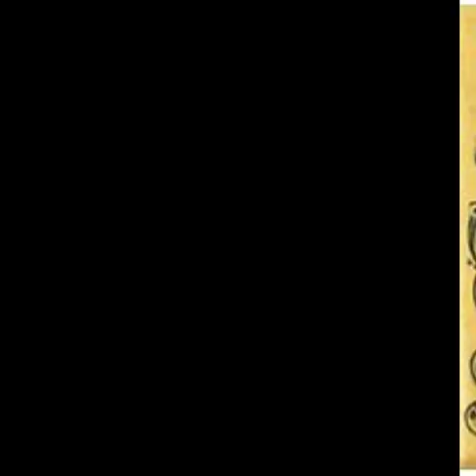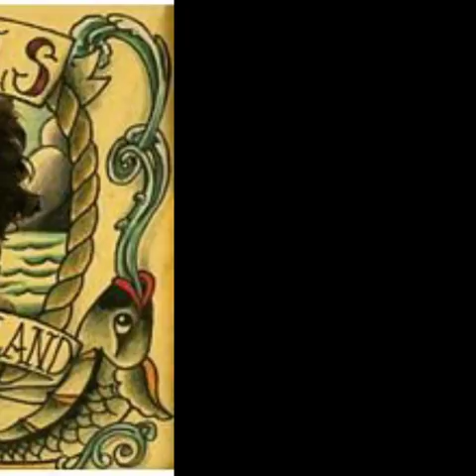Take my breath away (demo) the motels